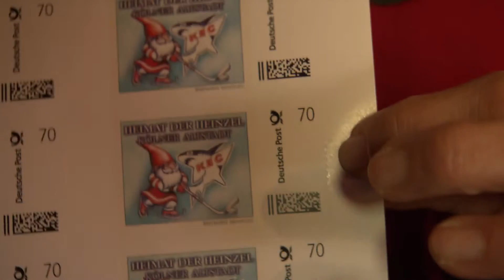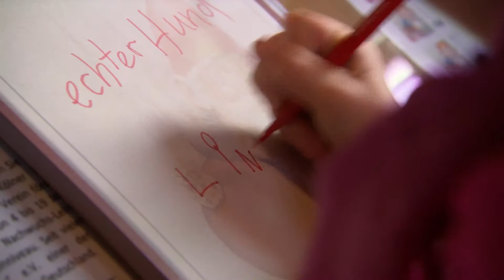Gerd Krebber auf dem Weihnachtsmarkt Kölner Altstadt - Im Weihnachtspostamt